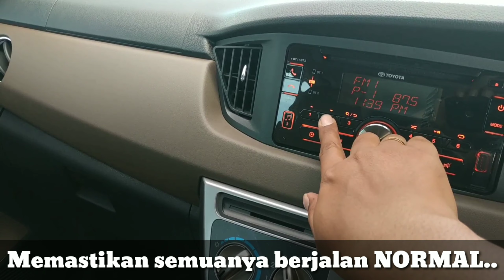Delivery Toyota Calya Yg Manis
Terimakasih kepada Pak boss Riko yg sudah mempercayakan TOYOTAnya kepada Boaz.. Sukses dan sehat selalu untuk Pak Boss & keluarga.. aminn..
Mau TOYOTA CALYA yg Maniss dikirim kerumah.?
BOAZ sales TOYOTA Auto2000 Kertajaya Surabaya siap membantu
Pembelian unit TOYOTA :
-CASH atau KREDIT
-RETAIL atau FLEET
-TRADE IN
BOAZ AUTO2000 KERTAJAYA
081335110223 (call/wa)